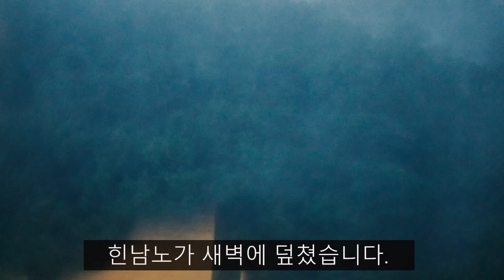포항 스페이스워크 태풍 힌남로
태풍 마이선때 찍은 브이로그